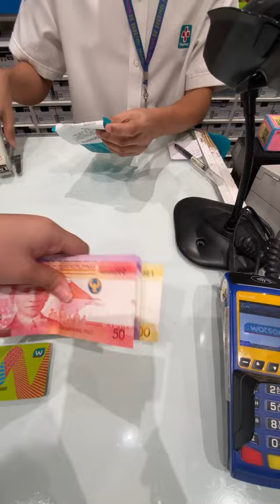R0BUSTT PRANK! Effective nga talaga 😱| MaricarEsclamado